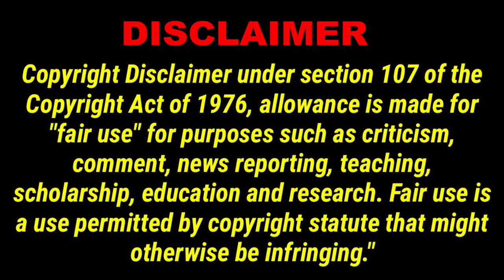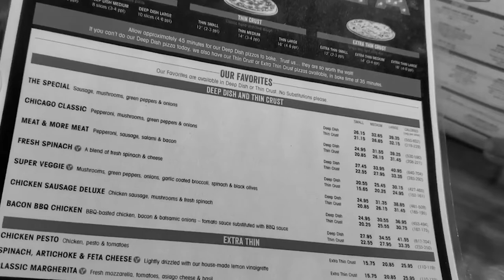The Munsters Pizza Review (Rosie10)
Vagas Pizza Review the Munsters. lol.